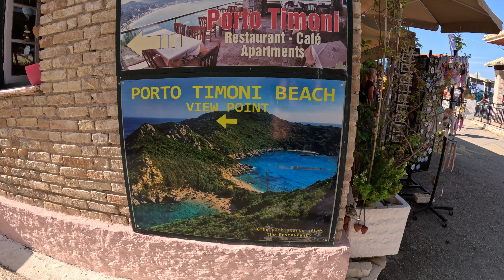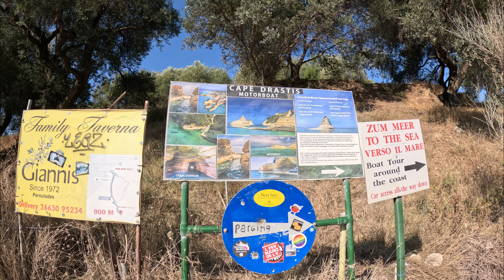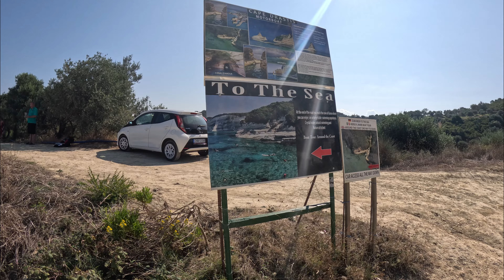5 Korfu Tipps 2023 | Must see Corfu | Die schönsten Sehenswürdigkeiten in Korfu 2023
Entdecke mit uns die Trauminsel Korfu und ihre atemberaubenden Schätze! 🏝️ In diesem Video präsentieren wir dir unsere Top 5 Tipps für 2023, um deinen Urlaub unvergesslich zu machen:

-Giali Beach: Ein verstecktes Juwel mit kristallklarem Wasser, perfekt zum Entspannen und Schwimmen.
-Porto Timoni: Entdecke zwei atemberaubende Strände auf einmal, getrennt durch einen schmalen Landstreifen.
-Altstadt Korfu: Schlendere durch die historischen Gassen und tauche ein in das lebendige Treiben der Stadt.
-Cape Drastis: Bewundere die beeindruckenden Kalksteinformationen und genieße die spektakuläre Aussicht.
-Canal D’Amour: Lass dich von den Legenden inspirieren und erlebe die romantische Atmosphäre dieses einzigartigen Ortes.

Pack deine Koffer und mach dich bereit für dein Korfu-Abenteuer 2023! 😊

➡️Inhalt
0:00 Intro
0:07 Giali Beach
1:20 Porto Timoni
2:14 Altstadt Korfu
3:23 Cape Drastis
4:48 Canal D`Amour

🔧 Technik
📍Samsung Galaxy S21 Ultra
📍 Insta 360 X3
📍Gopro Hero 12 Black
📍Gopro Hero 9 Black
📍DJI Mini 3 Pro
📍Garmin Epix
📍Sony Alpha 6400
📍50mm Objektiv
📍18-105mm Objektiv